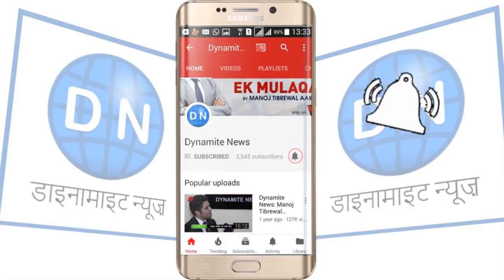महराजगंज: जिले को नितिन गडकरी ने दिये पांच बड़े तोहफे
महराजगंज में केन्द्रीय मंत्री नितिन गडकरी का ऐलान